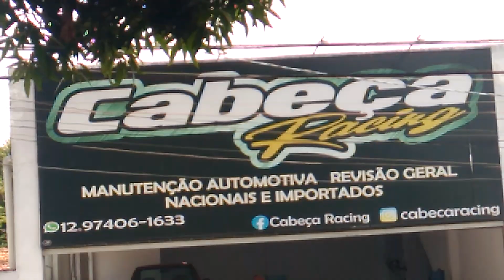"Rebaixado no Máximo!!!"